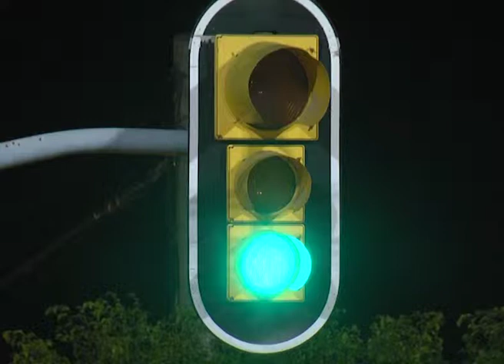ARTISTA CALLEJERO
ARTISTA CALLEJERO POR EL MUNDO
ARTISTA CALLERO DE COLOMBIA ESTA DE GIRA POR EL PAIS Y EN SU PASO REALIZA ACTOS CIRCENSES EN SEMAFOROS DE LA CIUDAD. SOY NOMADA, NO ME AMAÑO A NINGUN LUGAR INDICO EL ARTISTA